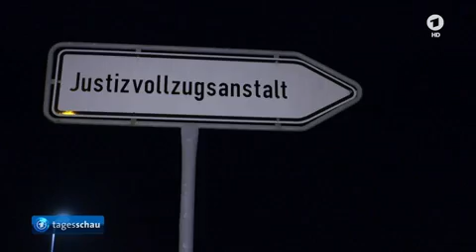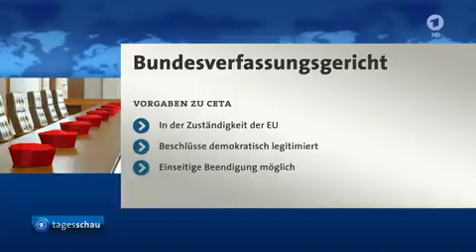Tagesschau | 13. 10. 2016 16:00 Uhr (mit Claus-Erich Boetzkes) [GANZE FOLGE] | Das Erste HD 1080p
Terrorverdächtiger Al-Bakr tot, Bundespolitiker fordern rasche Aufklärung, Bundesverfassungsgericht lehnt Eilanträge gegen CETA ab, Bob Dylan erhält Literaturnobelpreis, Autor Dario Fo gestorben, Thailands König Bhumibol gestorben, Das Wetter

Moderator: Claus-Erich Boetzkes

Dieses Inhalt gehört zu:
© ARD-Aktuell/tagesschau.de

Alle Rechte verbeleibe bei der ARD.